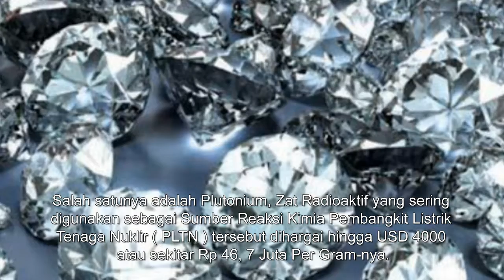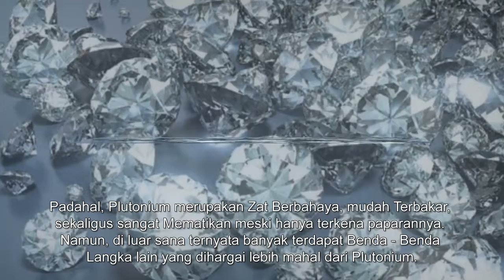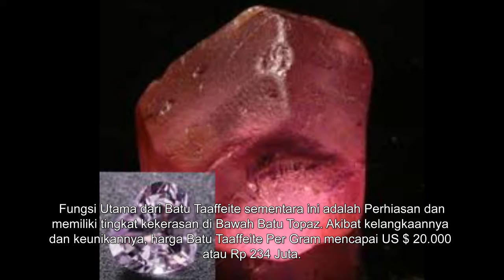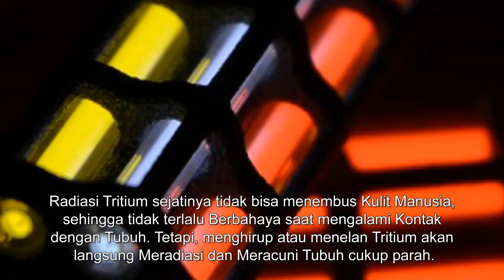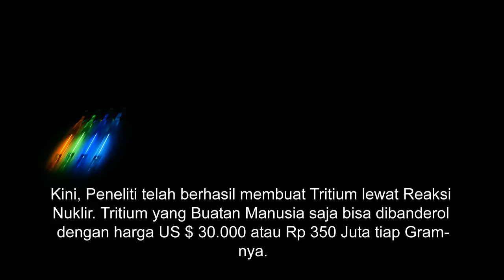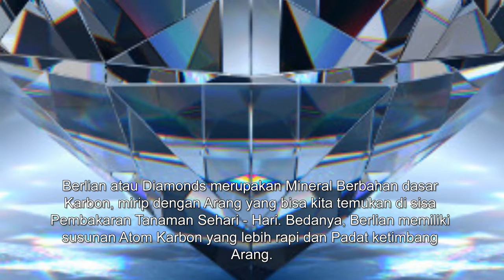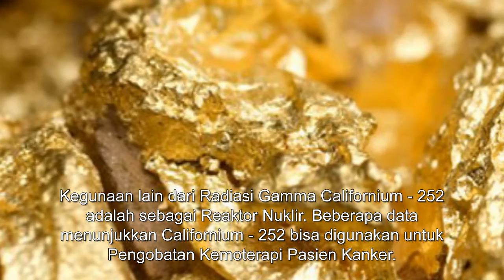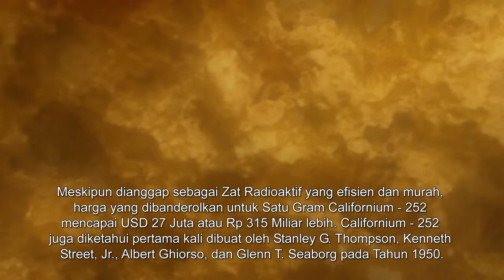5 Benda Super Langka Yang Lebih Mahal Daripada Nuklir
4 Benda Super Langka Yang Lebih Mahal Daripada Nuklir

Pernahkah Anda melihat film fiksi ilmiah yang menampilkan penyelundupan benda-benda atau mineral-mineral berbahaya seperti nuklir, bumi kita sejatinya menyimpan berbagai benda yang sangat berguna, langka, sekaligus berbahaya.
Untuk mendapatkan benda-benda tersebut tak jarang seseorang harus mengeluarkan uang yang sangat banyak hanya untuk mendapatkannya dalam jumlah sedikit.
Salah satunya adalah Plutonium, zat radioaktif yang sering digunakan sebagai sumber reaksi kimia Pembangkit Listrik Tenaga Nuklir (PLTN) tersebut dihargai hingga USD 4000 atau sekitar Rp 46,7 juta per gram-nya.
Padahal, Plutonium merupakan zat berbahaya, mudah terbakar, sekaligus sangat mematikan meski hanya terkena paparannya. Namun, di luar sana ternyata banyak terdapat benda-benda langka lain yang dihargai lebih mahal dari Plutonium.